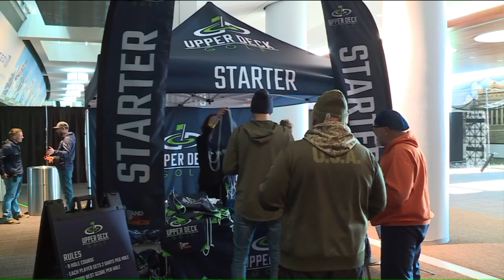Play golf inside Soldier Field this weekend with Upper Deck Golf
Frank Brown cofounded Upper Deck Golf to give sports fans a different kind of golfing experience: the chance to play golf inside legendary stadiums and ballparks across the U.S. The company is setting up shop at Soldier Field this weekend with custom greens at the Chicago stadium.